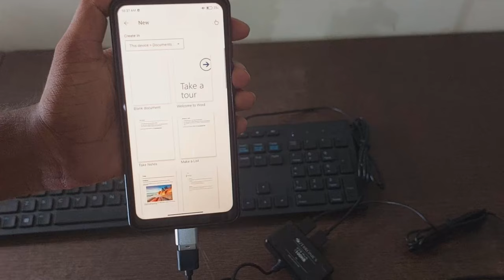मोबाइल मे Keyboard,Mouse को एक साथ कैसे चलाए | Mobile me Keyboard, Mouse Kaise Connect Karte hai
नमस्ते दोस्तों आप सभी का बहुत बहुत स्वागत है Avadh Glo कंप्यूटर स्मार्ट क्लास में दोस्तों अगर आप कंप्यूटर और टेक्नोलॉजी की जानकारी एक दम फ्री और अपनी मातृभाषा हिंदी में सीखना चाहते है तो आप हमारे चैनल के माध्यम से सीख सकते हो आप को हमारे चैनल पर Computer Basic, Fundamental, ms paint, word pad, ms office(ms word, Excel, power point), photoshop, coreldraw, libre office, Computer Question answer, MCQ, Internet, Tips & Tricks की जानकारी आप की अपनी सरल भाषा हिंदी में मिलेंगी जो कि एकदम फ्री होगी तो आज ही आप हमारे चैनल के साथ जुड़ कर सभी जानकारी का लाभ फ्री में उठा सकते है

Your Queries 👇👇

मोबाइल में कीबोर्ड & माउस कैसे चलाये एक साथ
mobile me keyboard mouse kaise Connect karte hai
Avadh Glo
mobile me keyboard kaise lagaye
how to connect keyboard and mouse to phone
mobile me mourse kaise lagaye
mobile me mouse kaise chalaye
how to connect mouse to phone
phone me mouse kaise chalaye
Avadh Glo computer class
keyboard ko mobile se kaise connect kare
keyboard ko mobile se kaise connect kare hindi typing
mouse ko mobile se kaise connect karen